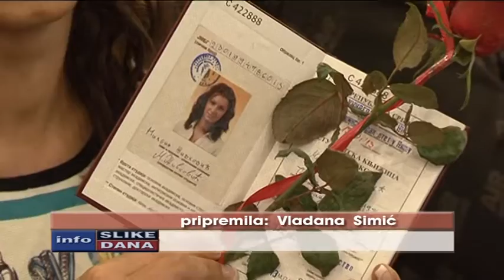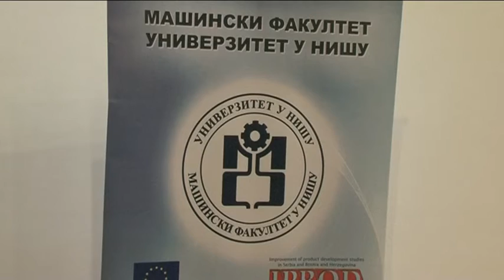RTV Belle amie